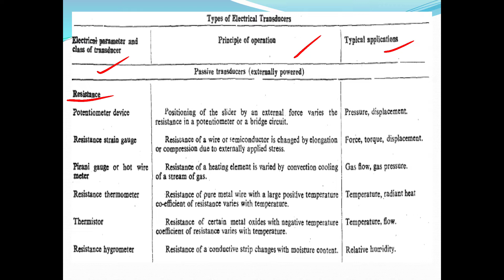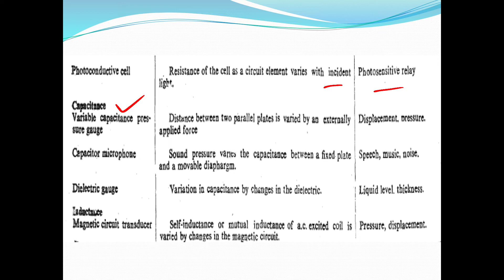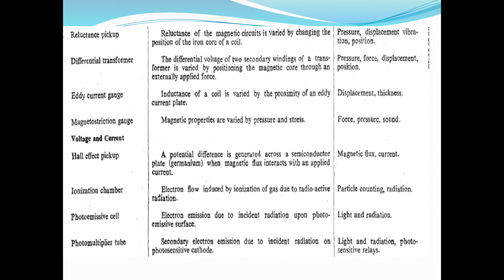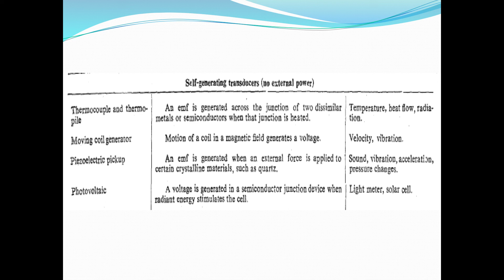Kerala PSC Demonstrator in Electronics and Instrumentation -Transducer Classification Outlook✌✌✌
telegram channel for technical exams

AEI
AE(Pwd)
Electrical Supervisor
Draftsman grade 1
KWA Operator
  Demonstrator in Electronics and Instrumentation class starts at September 6

Syllabus link

Demo class link Transducer

Variable resistance Transducer

Transducer mcq

Telemetry class link